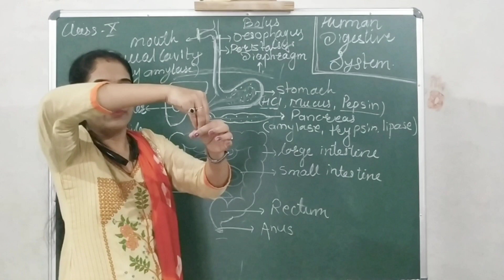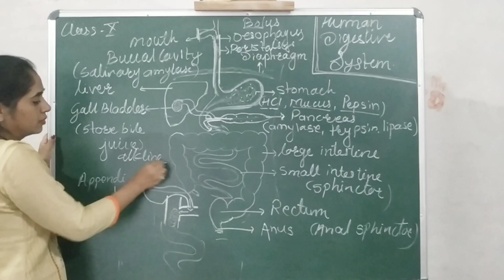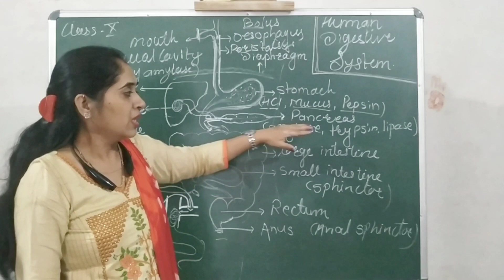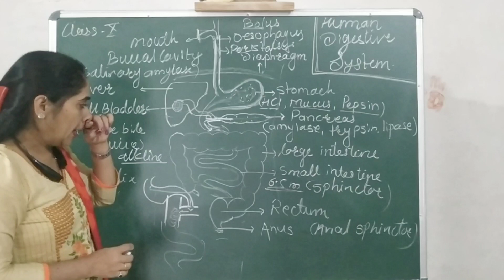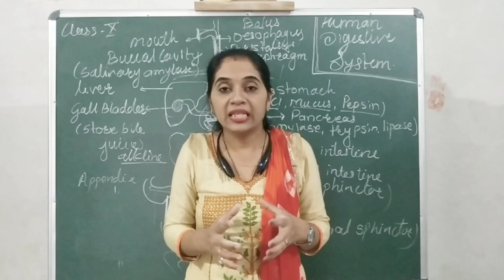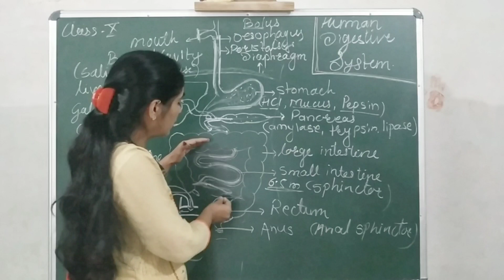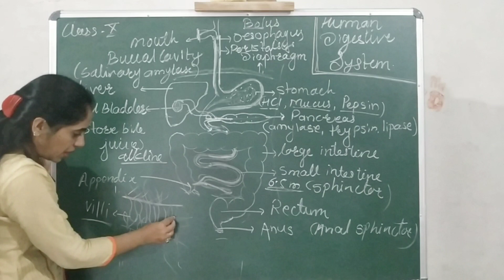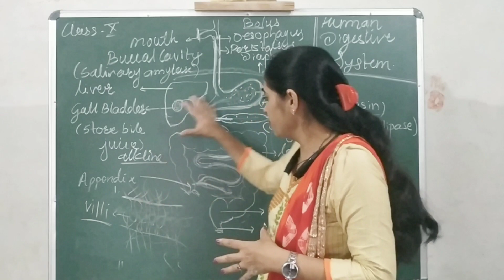10: Biology:Life processes: Digestive system